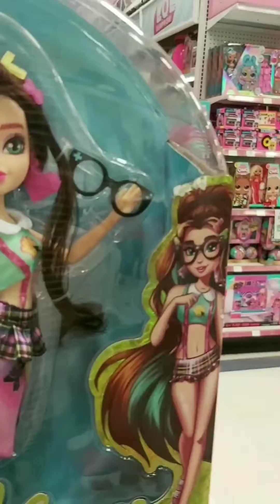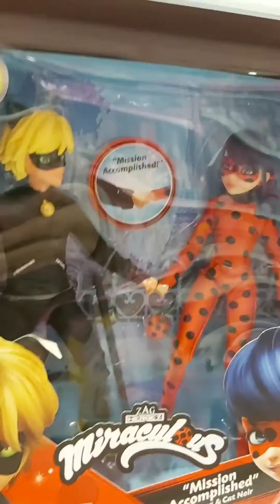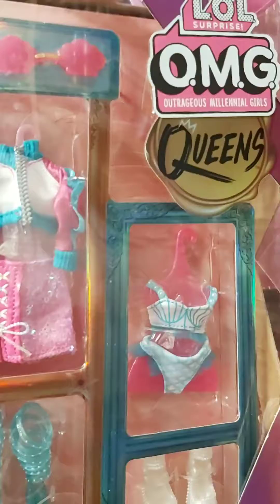Shopping at Toys R Us for Splash Beauty L.O.L. Surprise! Queens Doll